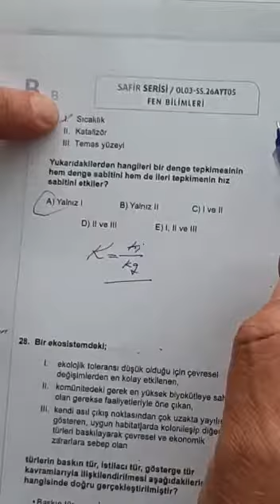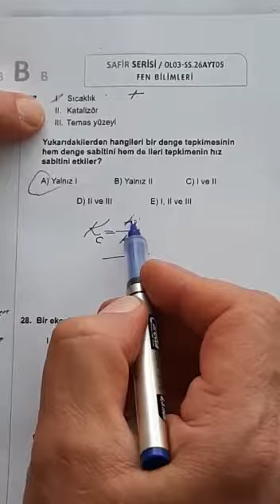SAFİR AYT CUMA KİMYA